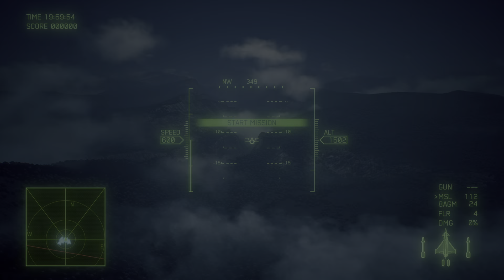Gadfly-ACE COMBAT 7: SKIES UNKNOWN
How to get Gadfly